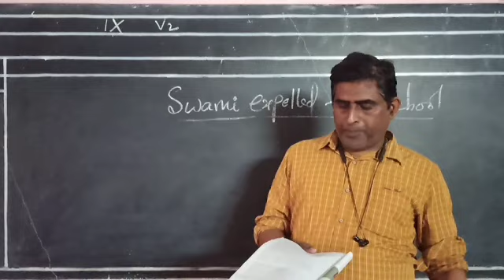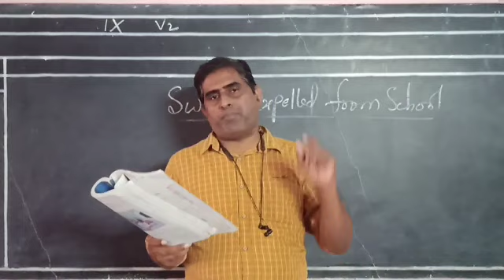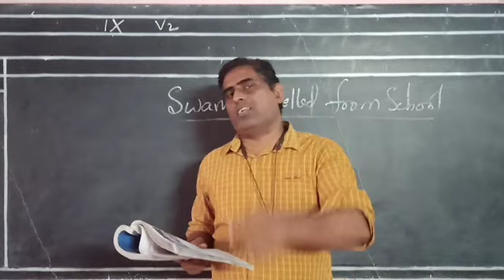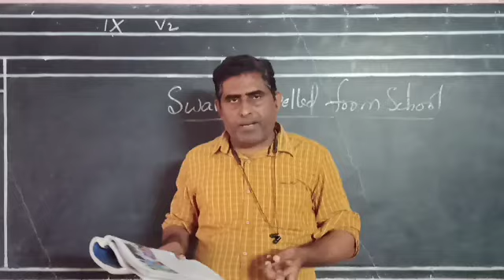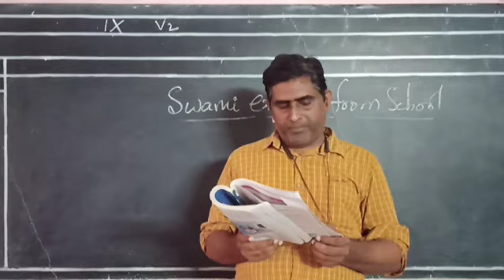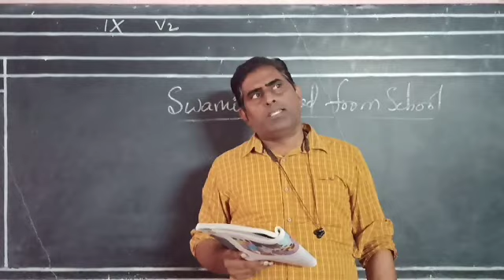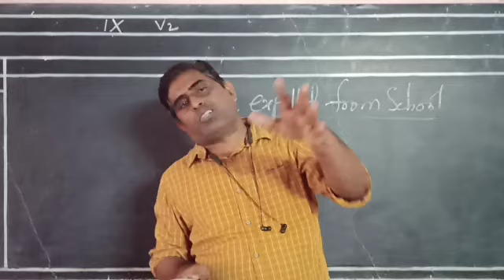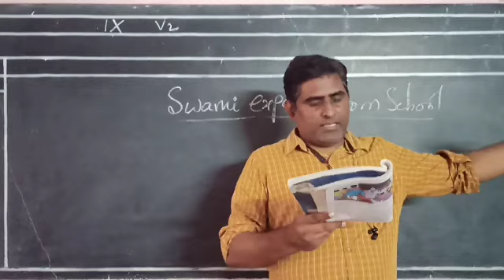9th Class English Unit- 3 ( part -2 )